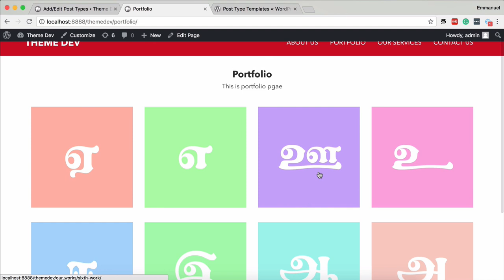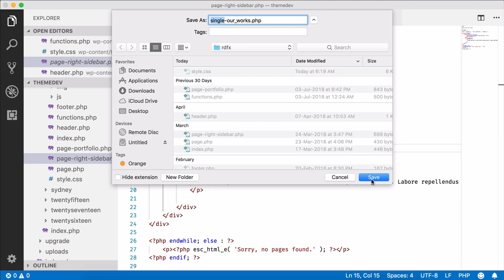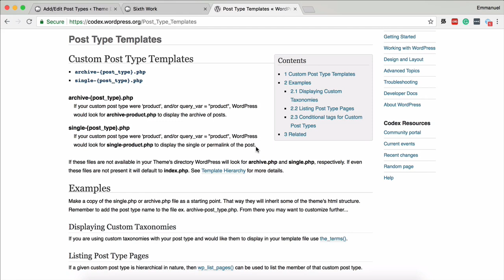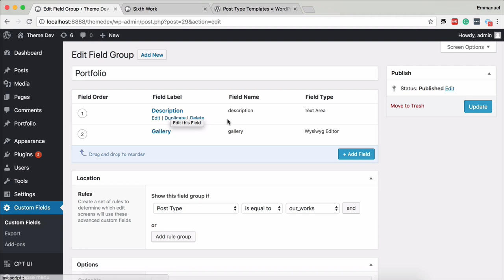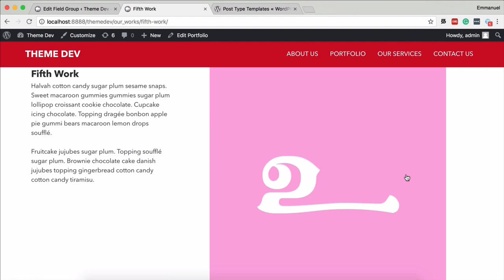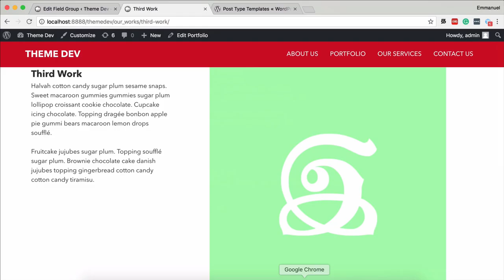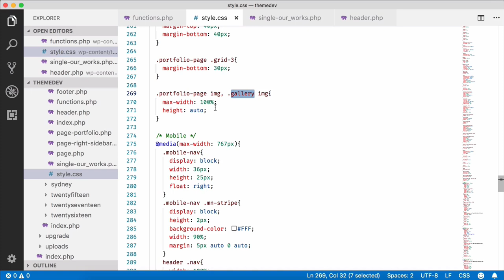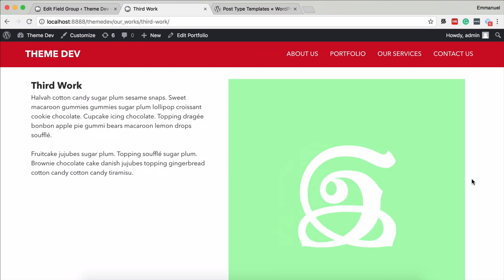WordPress Custom Type Single Post Template - WordPress தீம் மேம்படுத்தல் தமிழ் பயிற்சி பாகம் 10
இந்த வீடியோவில், WordPress தீம் மேம்படுத்தல் பயிற்சியின் பகுதி 10-ல், WordPress Custom Type ஐ பயன்படுத்தி Single Post Template ஐ எப்படி உருவாக்குவது என்று விளக்கினேன். இது உங்கள் WordPress தீம் மேம்படுத்தல் பயிற்சி அடுத்த நடவடிக்கையாக உங்கள் வலைத்தளத்தை அதிக கிளர்ச்சியாக வைக்கும். உங்கள் WordPress தீம் மேம்படுத்தல் அனுபவத்தை மேம்படுத்த, இந்த தமிழ் பயிற்சியை பார்க்கவும்!